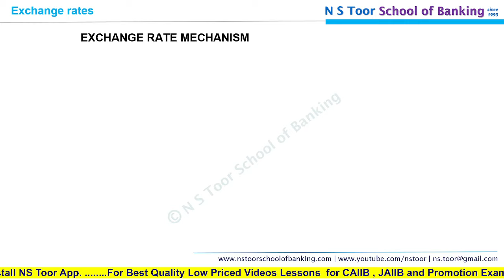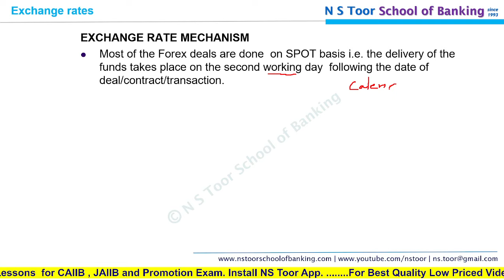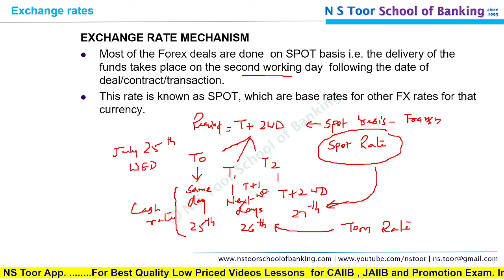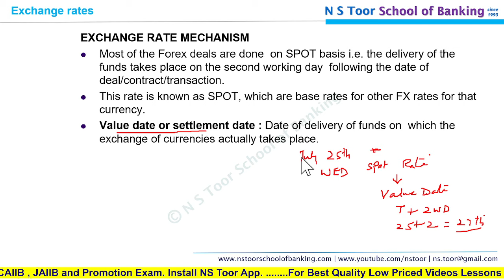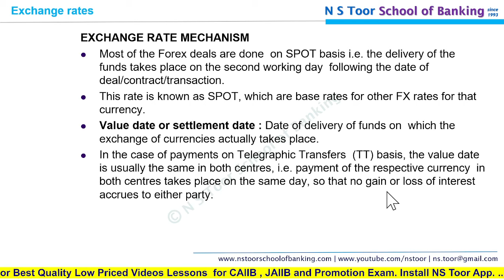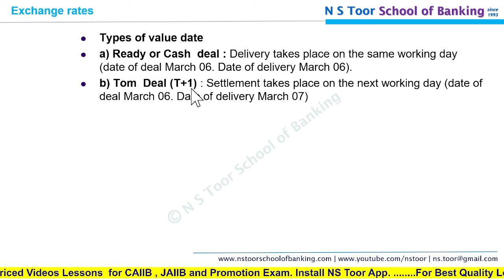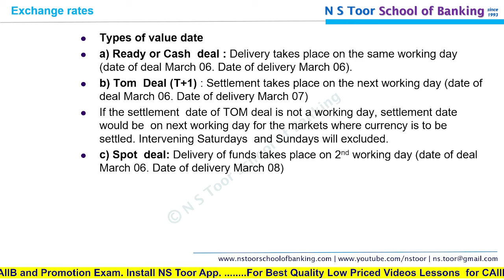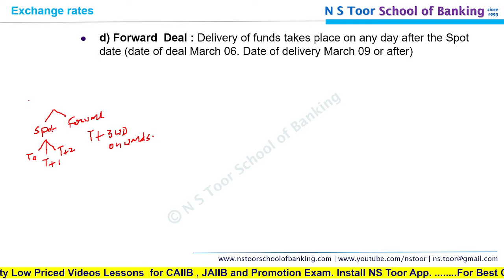CAIIB-BFM Jun 2024 Module-A Concepts + Que 23.04.24 7.00am NS Toor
CAIIB / JAIIB / PROMOTION EXAM and other courses